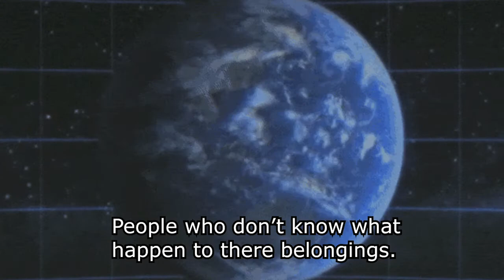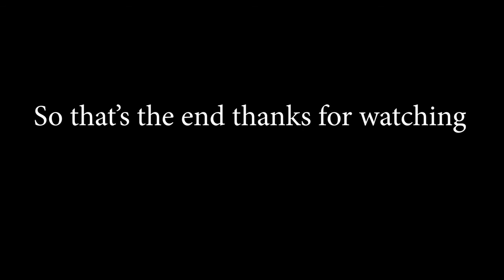Apple God Bruh Moment